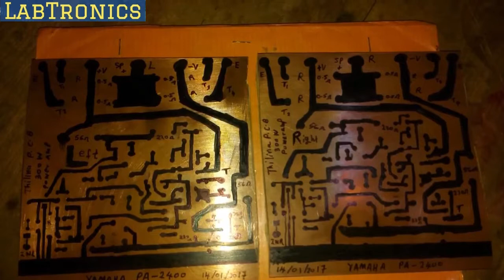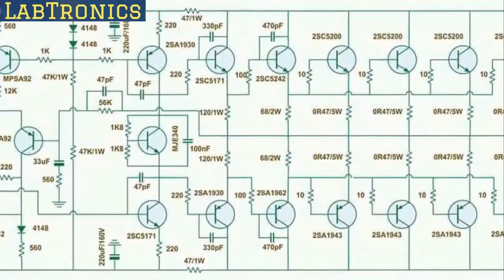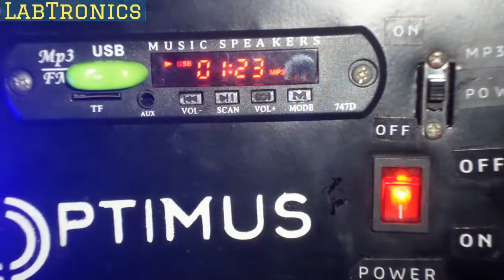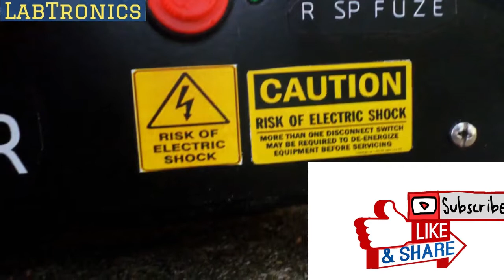Amplifier design & Internal circuitry and case design.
Amplifier has lot of parts.This is for you to get the Idea for future your own design.